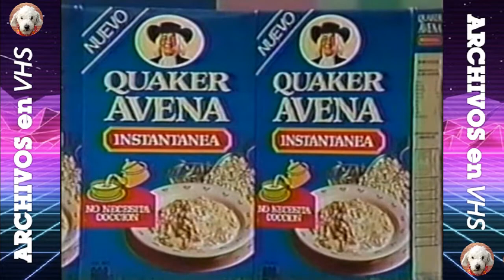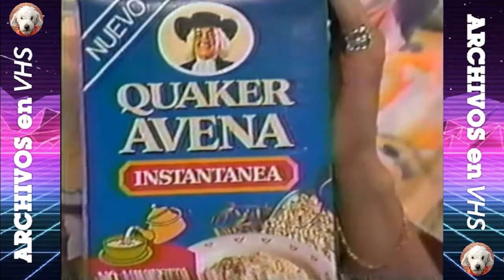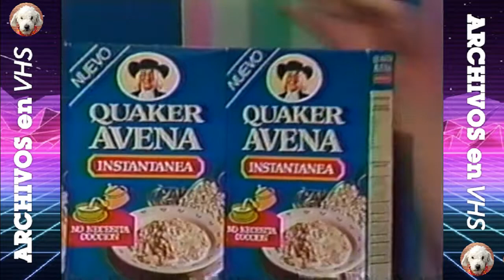Sabado Gigante - El Chacal de la Trompeta - Noviembre 1991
Auspiciado por avena Quaker